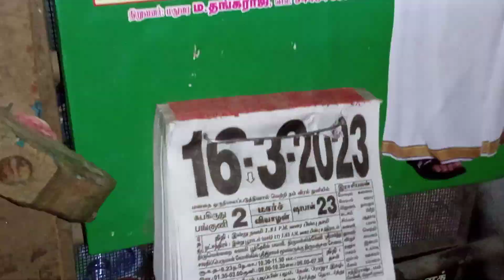March 16, 2023